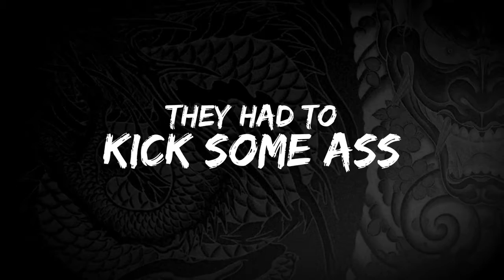Yakuza 0 - European announcement trailer | Sector.sk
Sega konečne potvrdila, že Yakuza 0 prinesie aj do Európy. Hra sa k nám dostane začiatkom roka 2017 na PS4. Nebude obsahovať anglický dabing, len titulky.. Viac o hre nájdete na